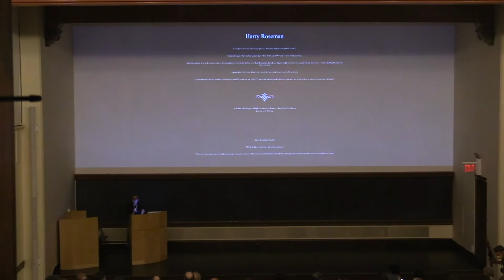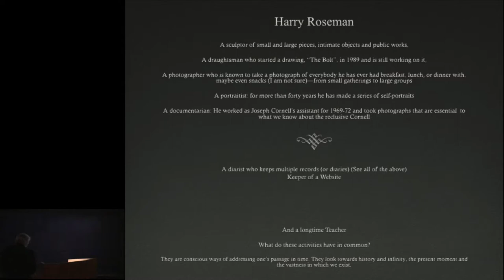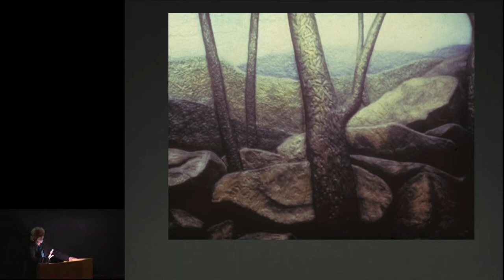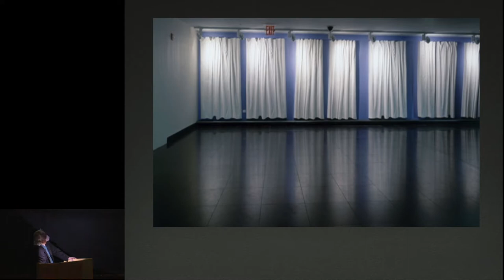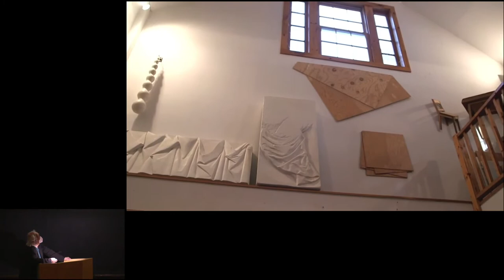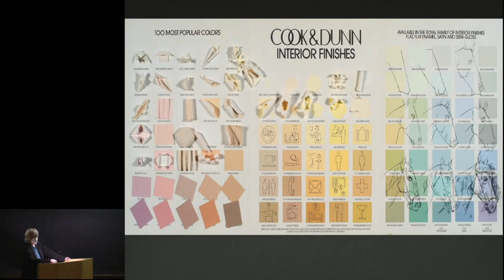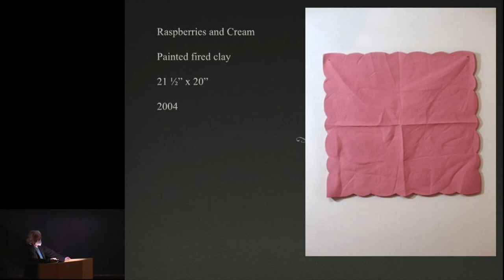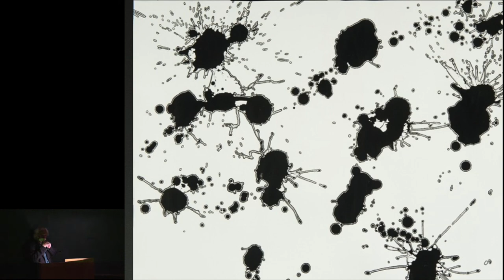"The Art of Harry Roseman" a lecture by John Yau on "Tilled Fields: Drawings by Harry Roseman"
In conjunction with the exhibition "Tilled Fields: Drawings by Harry Roseman" on view at the Loeb from July 3–September 12, 2021, John Yau, poet, art critic and publisher of Black Square Editions of "Tilled Fields: The Art of Harry Roseman," addressed Vassar College on Thursday, September 2, 2021. The exhibition features eighteen drawings on paper and cloth by New York based sculptor and former Vassar professor Harry Roseman which explores movement and pattern created through line.